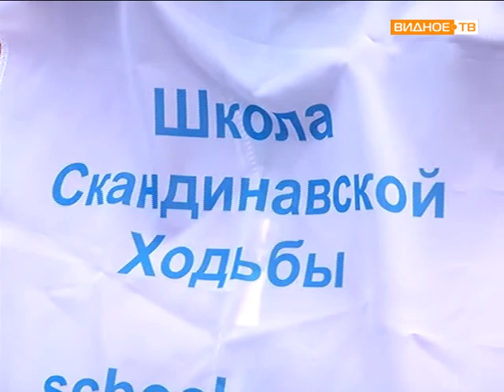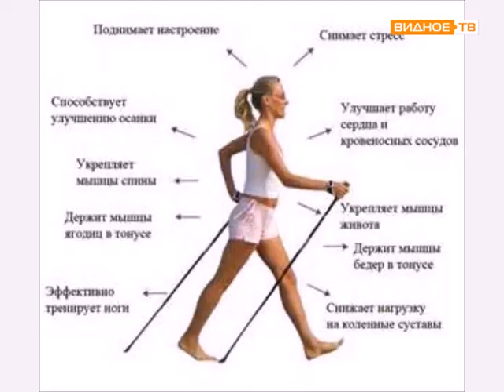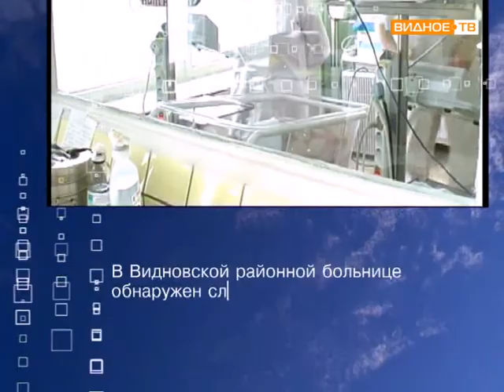Поговорим о здоровье (Скандинавская ходьба)